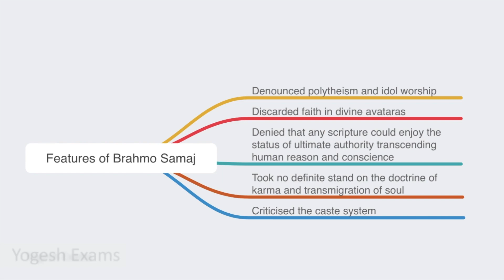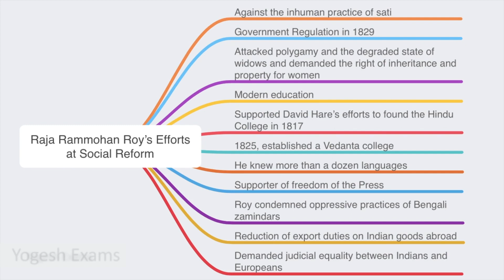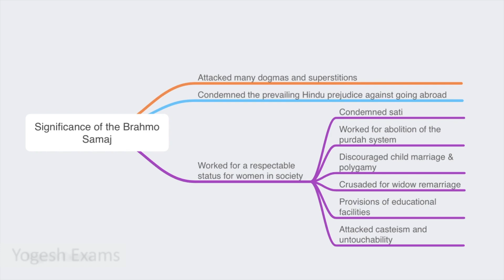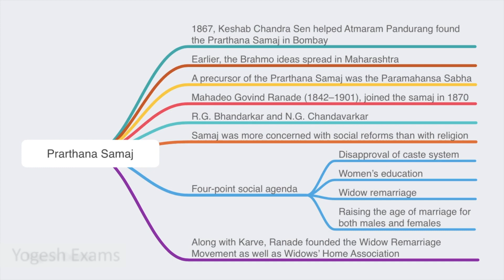#9 Gen. Survey of Reform Movements & their Leaders (Part - I) |SPECTRUM| MODERN INDIA| TAMIL |Yogesh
In this video, we discussed A General Survey of Socio-Cultural Reform Movements & their Leaders,
  * Raja Rammohan Roy & Brahmo Samaj
  * Features of Brahmo Samaj
  * Raja Rammohan Roy’s Efforts at Social Reform
  * Debendranath Tagore and Brahmo Samaj
  * Keshab Chandra Sen and the Brahmo Samaj
  * Significance of the Brahmo Samaj
  * Prarthana Samaj